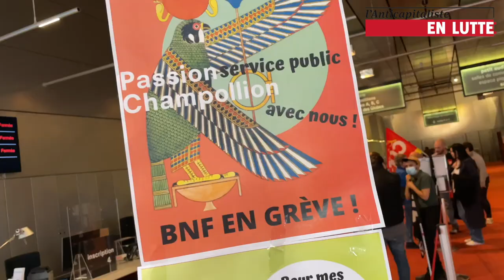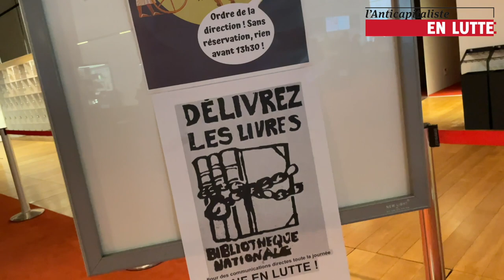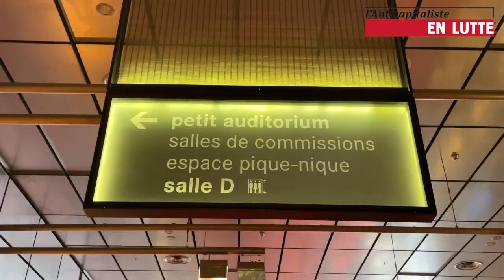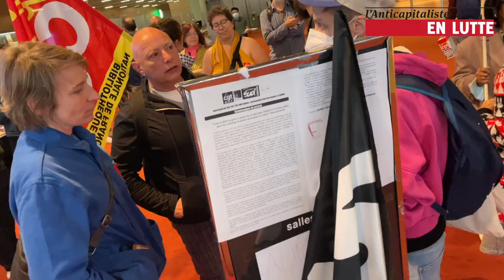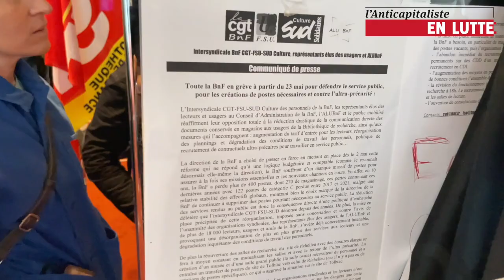"OPÉRATION BNF GRATUITE" : LES SALARIÉ.E.S DE LA BNF EN GRÈVE !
Les salariéEs de la BnF sont en grève reconductible depuis le lundi 23 mai.
Ils et elles sont mobiliséEs contre la restriction du service apporté au public imposée par la direction de la bibliothèque et qu'elle appelle "réforme de la communication".
 Cette "réforme" s'accompagne de nouvelles suppressions de postes et d'une précarisation importante du travail.

Mardi dernier les grévistes organisaient une opération « BnF ouverte » pour imposer la gratuité d’accès et s’adresser plus largement aux usagerEs de la bibliothèque.

Face à une direction qui refuse toutes négociations et qui communique par tribune de presse interposée, elles et ils ont besoin de votre soutien.